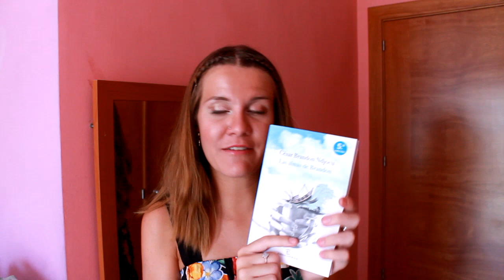HAUL DE MODA | Stradivarius, Lefties, Sfera, Women' Secret...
Este es el link a mi perfil y este es mi usuario: @laurapascualherrera